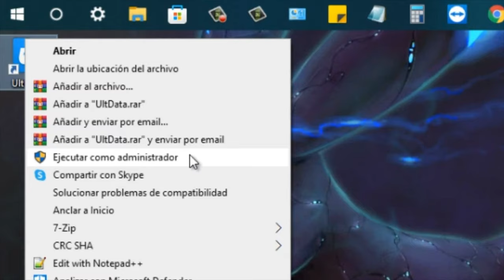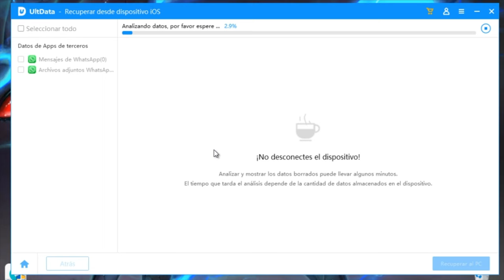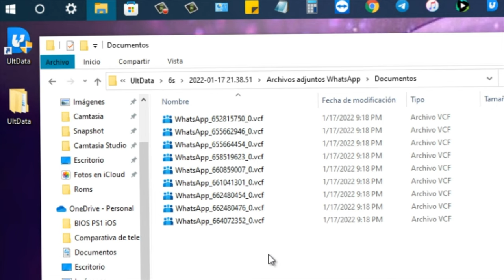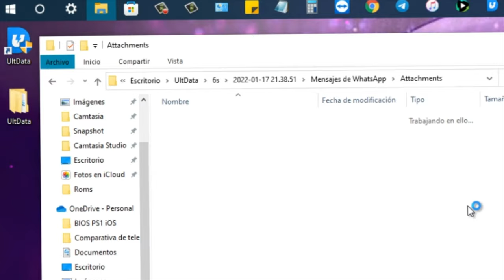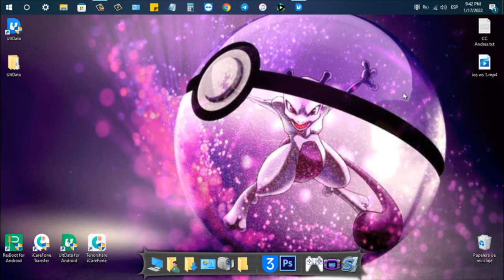Cómo recuperar mensajes borrados de WhatsApp iPhone 2022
Buenas tardes, este video tutorial te mostramos cómo recuperar mensajes borrados de WhatsApp iPhone con UltData iOS

🟢Recupera datos borrados de dispositivos iOS, respaldos de iTunes & iCloud
🟢Salva +35 tipos de archivos (mensajes, fotos, contactos, WhatsApp, etc.)
🟢Respalda & restaura WhatsApp, LINE, Kik, Viber, Wechat (solo Mac)
🟢Compatible con los últimos iOS/iPadOS 15 y iPhone 13 mini/iPhone 13/13 Pro(Max)
🟢Compatible con la última versión de Windows 11

0:00 Introducción
1:14 Paso 1: seleccionar qué elemento quieres recuperar
2:22 Paso 2: recuperar los datos al PC